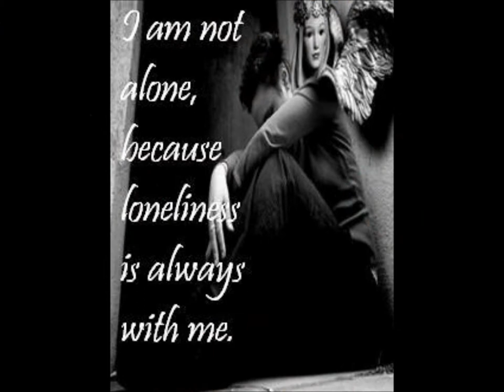fovad shah in greece